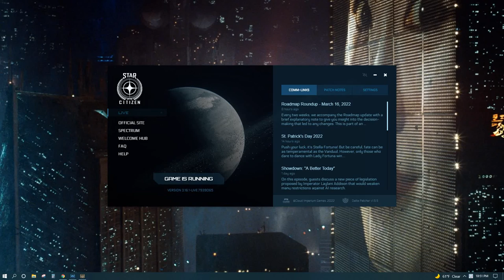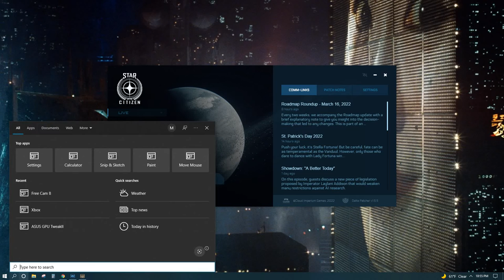3/16/22 Booze stranded on microtech